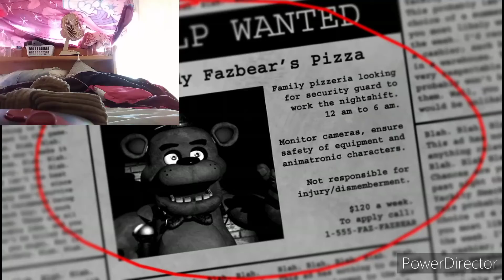Mr moose plays Five nights at Freddy's